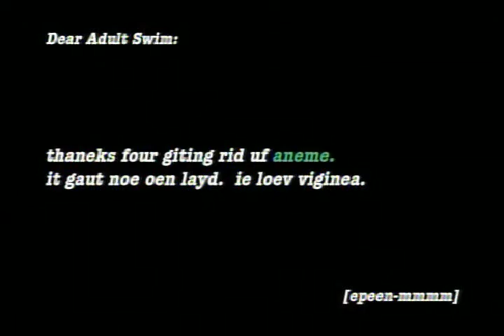Adult Swim Bumps 2008 - Translating